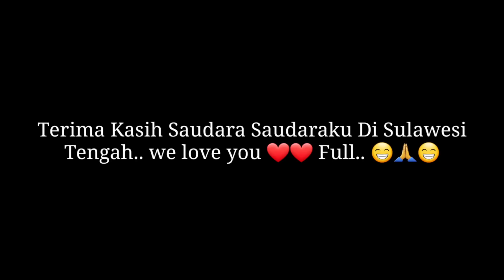Tombak Misterius Dari Sulawesi Tengah |feat. Moh. Rifai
Tombak Musterius Dari Sulawesi Tengah |feat. Moh. Rifai|
Follow Instagram Ethnic_Indo | untuk melihat koleksi2 benda2 bersejarah yang kita beli dalam perjalanan membuat Vlog2 ini.. jika ada yang berminat boleh DM melalui IG atau WA 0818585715 info dan pemesanan 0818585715 WA only